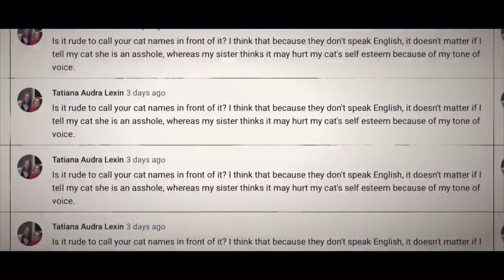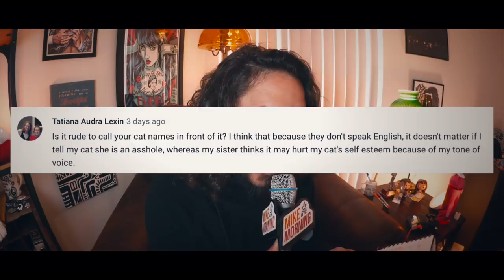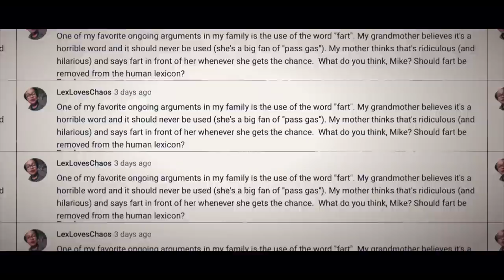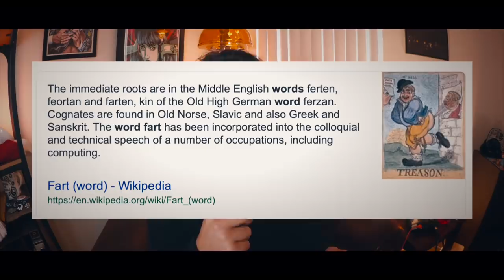How to win an Argument | MIKE IN THE MORNING | ep 80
Why should you make your bed if you're just going to sleep in it again? Should you swear directly at your cat? Why say "fart" instead of pass gas? Today I give you a step by step guide to winning almost any argument and I weigh in on several arguments sent in by you. Also, One Sip Review stops by again to expand your coffee palette. Good morning!

Follow @OneSipReview on Instagram

Mike Falzone has been solving the internet’s problems since 2006 when he became one of the first creators to establish themselves on YouTube. Hailing from the great state of Connecticut, Falzone began touring as a musician at 14 and while still his first love, Falzone has since shifted his passion and drive into pursuing stand-up comedy. After surviving two major health scares, Falzone decided to move west to pursue his entertainment passions and has been tickling the funny bones of YouTube fans and L.A. audiences ever since. He’s performed at College Humor Live, several of the Improv comedy venues, and has appeared on-stage at the Laugh Factory and the world famous Comedy Store. In 2018 Mike was featured on Coming to the Stage: Season 6 hosted by George Wallace.